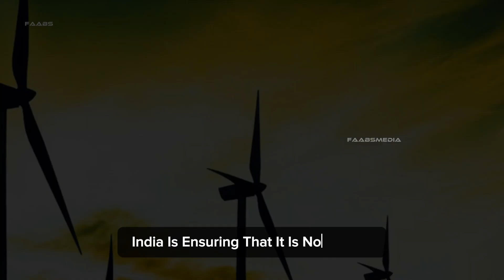🇮🇳🇦🇷₹200 Crore Allocation: India's Strategic Move in Argentina's 🔋Lithium Industry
India exploration,
Lithium development,

We dive deep into India's strategic investment in lithium exploration in Argentina, a groundbreaking move towards energy transition.

As the world transitions to sustainable energy sources, lithium has emerged as a crucial element for battery technology.

India's investment in Argentina's lithium reserves sets the stage for a game-changing partnership, with the potential for immense benefits on a global scale.

OUTLINE:

00:00:00 Pioneering India's Energy Transition
00:01:29 Argentina - India's New Ally in Energy
00:02:45 The Agreement - A Milestone for India
00:04:28 The Future of Energy in India